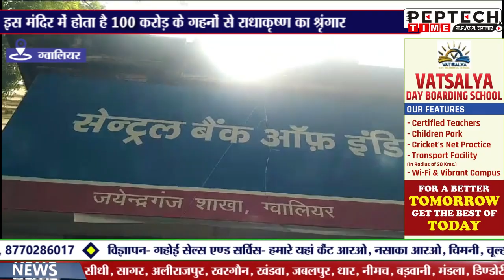इस मंदिर में होता है 100 करोड़ के गहनों से राधाकृष्ण का श्रृंगार